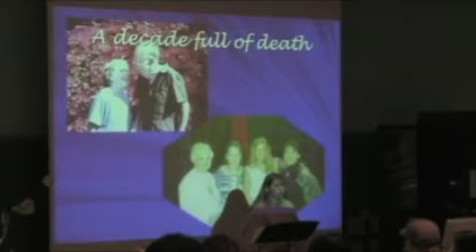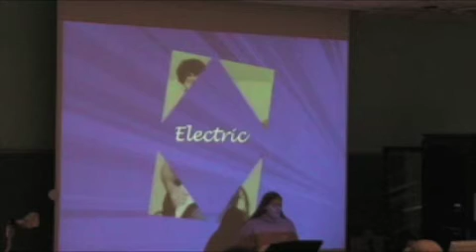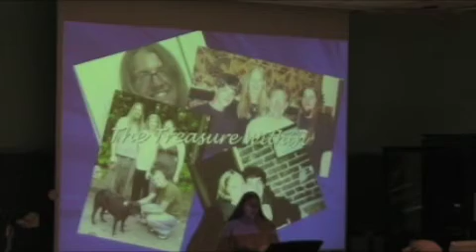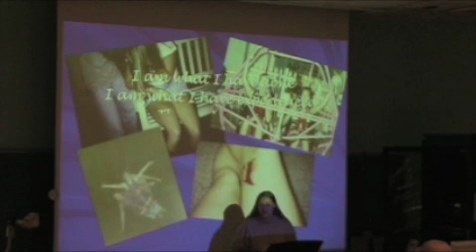M Lark Hylton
A project for TPS 4999 (Senior Seminar) at Kennesaw State University, performed on December 5, 2007, in the Wilson Building, room 103. Enjoy!!